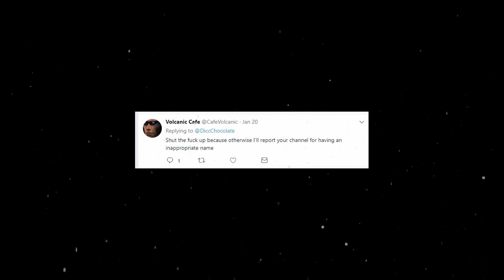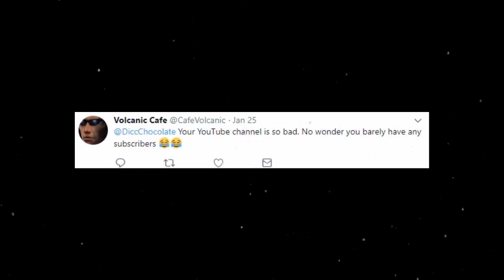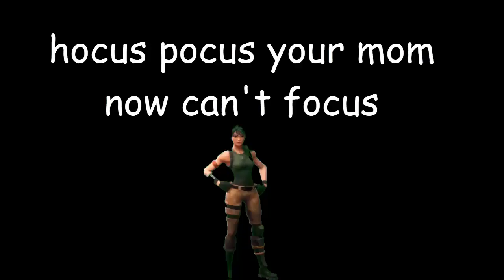Volcanic Cafe EXPOSED